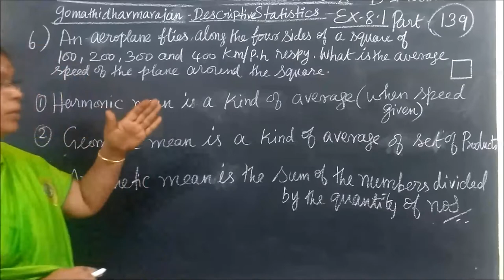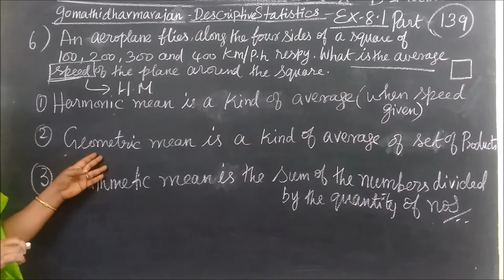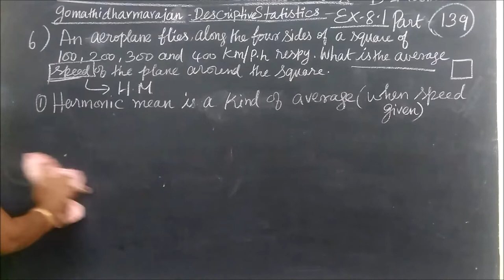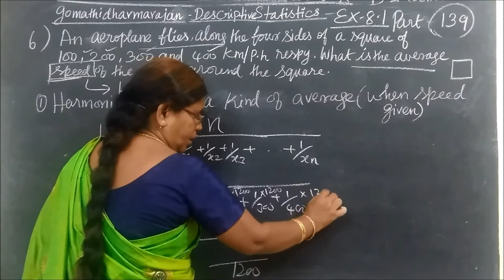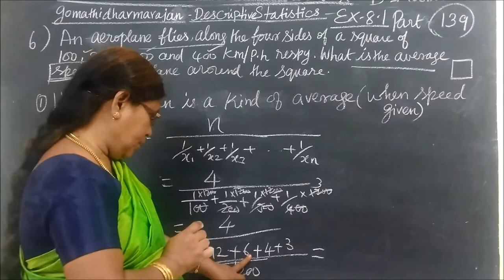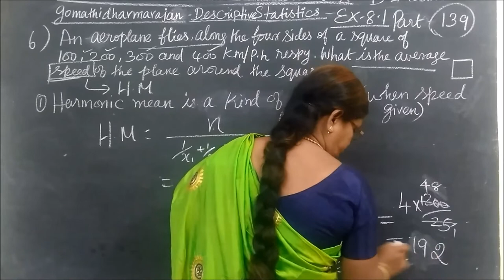11th B-Maths [Part-139] Ex-8.1-6 Descriptive Statistics Gomathi dharmarajan